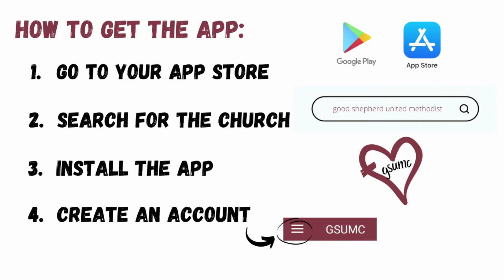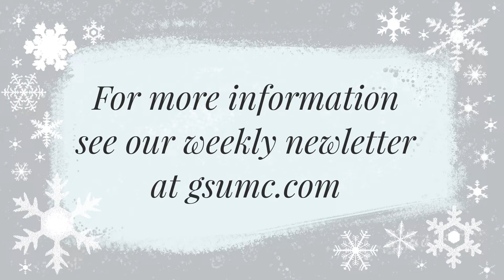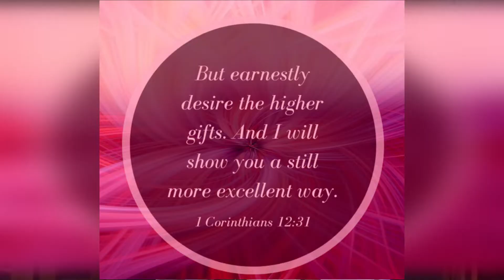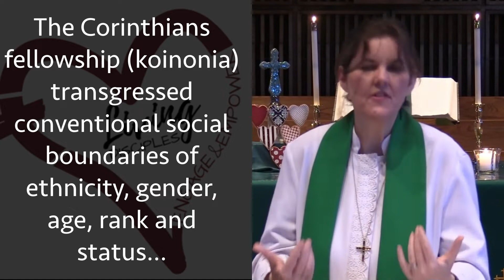The Love APPlication | Rev Laurie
Welcome to our virtual Sunday service.
If you're joining us for the first time please and click on New to Good Shepherd and let us know you stopped by!
Good Shepherd UMC is located at 305 Smallwood Dr, Waldorf MD 20602
The office is open Monday through Friday from 9am to 2pm. If you need to stop by for any reason please call ahead.
Mail checks to Good Shepherd UMC, 305 Smallwood Dr. Waldorf, MD 20602